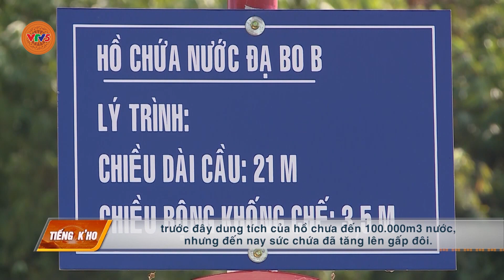[TIẾNG CƠ HO] ỨNG PHÓ VỚI KHÔ HẠN TRONG SẢN XUẤT | VTV5